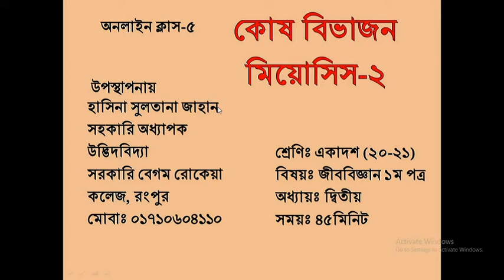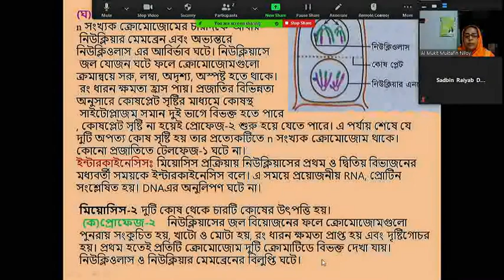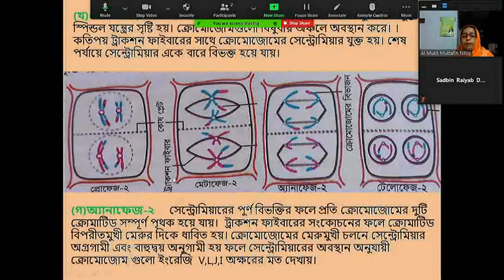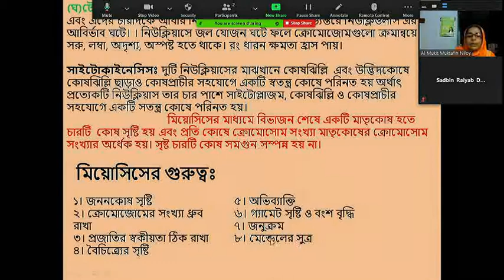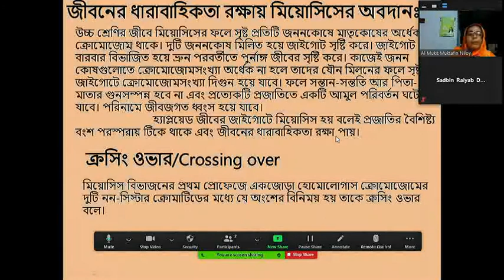জনাব হাসিনা সুলতানা জাহান , সহকারী অধ্যাপক,উদ্ভিদবিদ্যা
সরকারি বেগম রোকেয়া করেজ,রংপুর